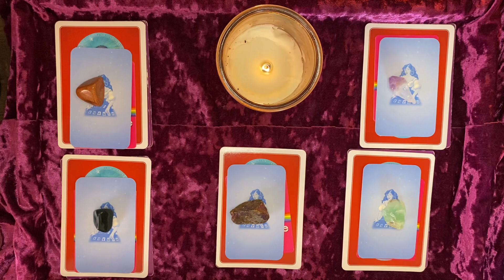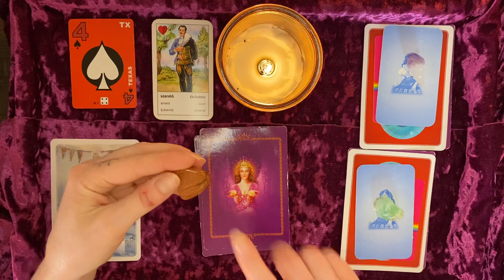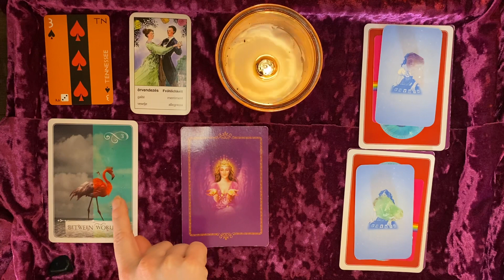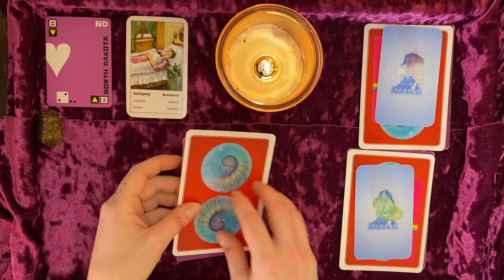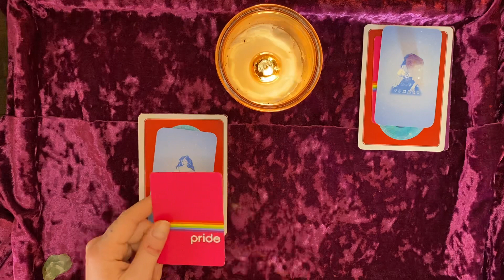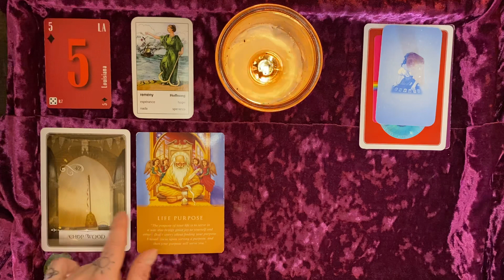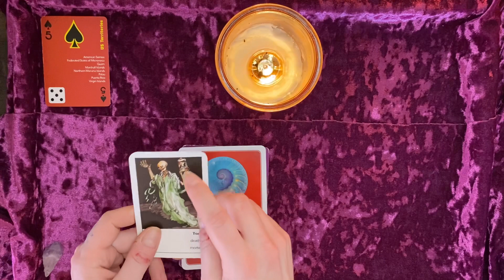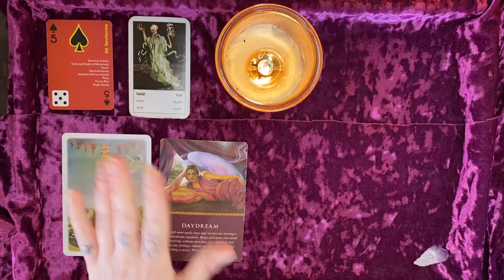🌺 Yes or No Pick-A-Card Reading 🌺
(side note: sorry for the occasional cough- I have Cystic Fibrosis and ya girl’s gotta cough! 😅 thanks for understanding! )

*** TIMESTAMPS***

Group 1    2:08

Group 2      9:33

Group 3     15:43

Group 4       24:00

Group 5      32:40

Keep in mind, I do also do custom readings to fit your specific spiritual and financial needs so if you don’t find anything to meet your particular requirements, please DM me, as I would be happy to work with you to create the perfect reading just for you!

Daily Guidance From Your Angels

Gigany Kartya